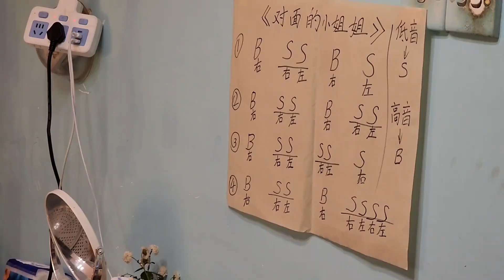主驾新技能，手鼓敲得像街溜子，对面的小姐姐，我们做同学吧